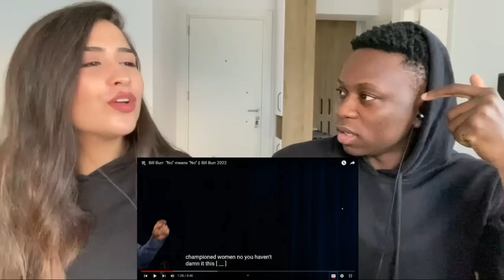Bill Burr No Means No | Reaction | Unexpected Twist!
2.412K Views - Jun 28, 2023

I really hope you enjoyed this video, if you did please comment something nice down in the comments section. Every comment means a lot to me. Thanks

TRANSFER MONEY TO YOUR FRIENDS AND FAMILY OVERSEAS WITH LOW CHARGES AND BEST EXCHANGE RATE

Love you! Thanks!